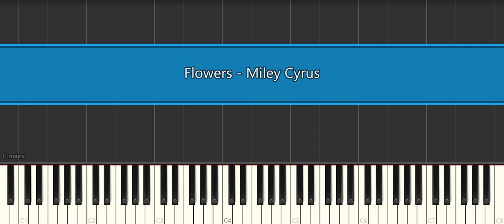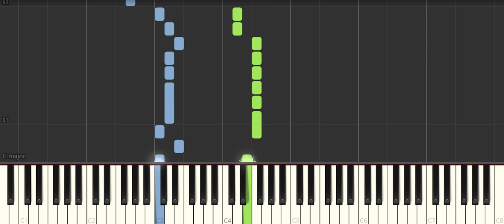Flowers - Miley Cyrus - Very easy piano tutorial synthesia cover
How to play Flowers Mileys Cyrus piano tutorial
Planetcover piano tutorial